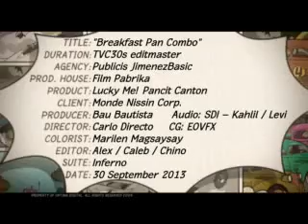LMPC Breakfast Pan Combo